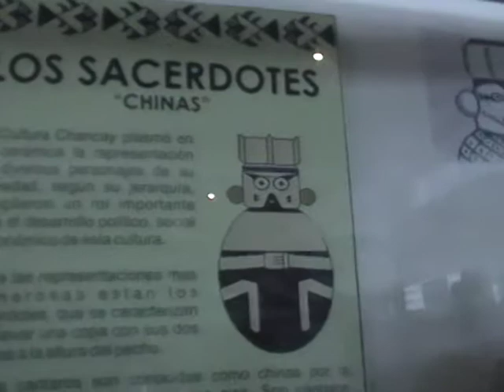Castillo de Chancay tour - Cultura Chancay (4)